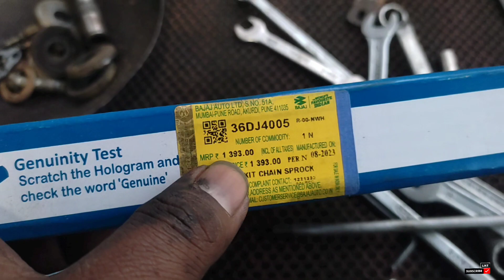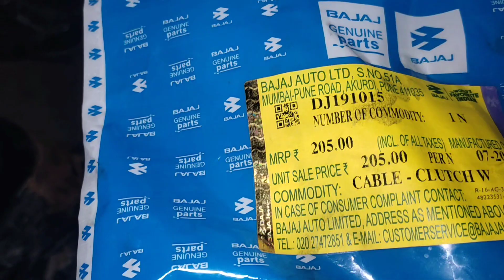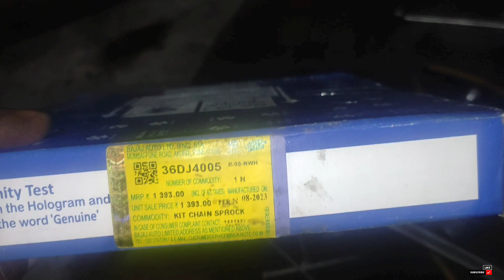bajaj pulsar service cost | pulsar 150 full service at home